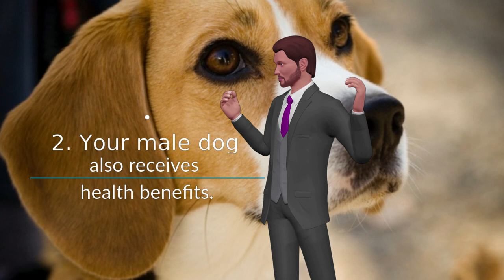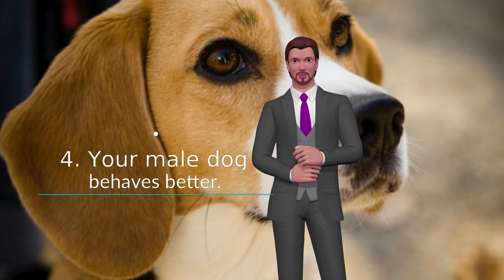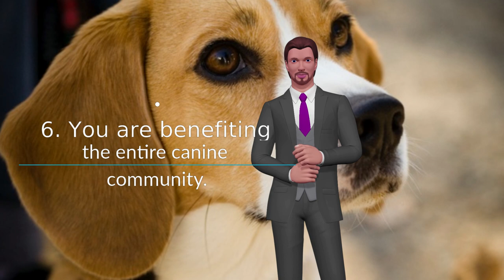6 Benefits of Sterilization and Castration in Dogs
Sterilization in dogs, or castration in dogs is part of responsible canine care. Not only does it help with the problem of overpopulation, saving the lives of countless animals, but it also has many benefits for the individual puppy that undergoes the procedure.

This is how you, your dog and even your community can benefit from this procedure.

1. Your female puppy will live longer.

Sterilization can help prevent your dog from having many serious health problems, such as uterine infections and breast cancer. Breast cancer is particularly dangerous and causes death in approximately 50% of canine cases. The most effective way to provide this protection is to make sure your dog is sterilized before its first heat.

2. Your male dog also receives health benefits.

Castration in dogs helps prevent testicular cancer, another serious canine disease. To have a better chance of prevention, you must complete the procedure as soon as possible. The proper age varies by race, so check with your veterinarian.

3. Your female dog will behave better.

Normally, after approximately six months of age, unsterilized females warm up two to three weeks at a time, usually twice a year, although this varies with size and race. This period of time can cause a series of problematic behaviors, such as howling and even urinating more frequently (and at home). It will also attract the attention of all males.

4. Your male dog behaves better.

An untrained dog is more likely to show a series of problematic behaviors in an effort to attract a partner. You will want to wander, which may mean digging out of the yard and running away from you. Marking is another important mating behavior, but it is not very nice for your home. And untrained dogs are also more likely to show aggressive behavior.

5. It saves you money.

Eh But does surgery cost you money? Certainly, but the cost of caring for a litter of puppies is much more, and so is the handling of medical and behavioral problems that you can prevent when performing the procedure.

It can help keep the price even lower if you see low cost spay / neuter programs in your area. Many animal shelters also require spay or neuter before they release an animal, and the cost is included in the adoption fee.

6. You are benefiting the entire canine community.

The sterilization or castration in dogs means less dogs that are slaughtered and also less unwanted animals that cross our streets. Homeless people are more likely to cause problems, such as destroying property, causing car accidents and scaring (or even biting) children and adults.

Issues like these can negatively influence the opinion of the entire community about dogs, even though only a few alleys cause the problem. If we can ensure that each dog has a responsible owner to care for it, we will be more likely to see support and positive changes in our communities for our puppies!

If you have not neutered your dog yet, what are you waiting for? Unless you are using your dog specifically for breeding, there is no reason not to do so.